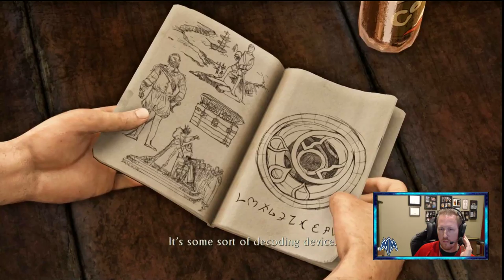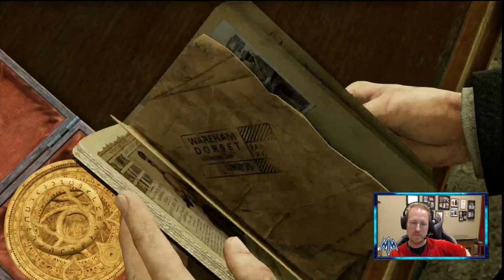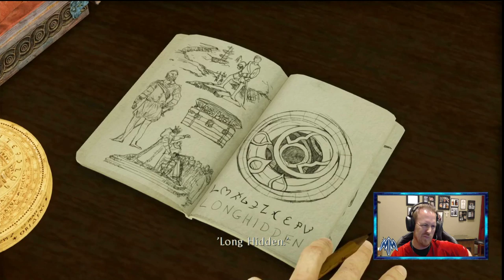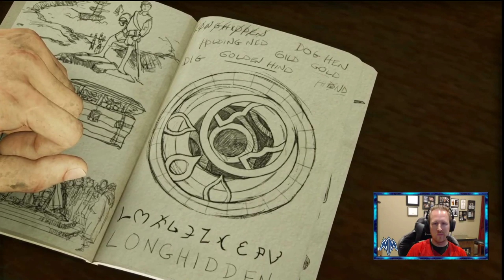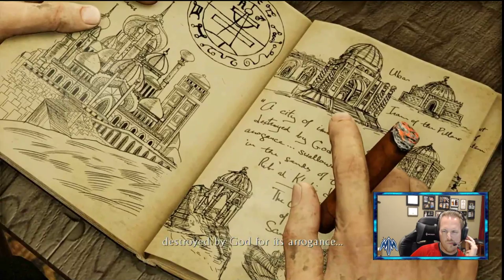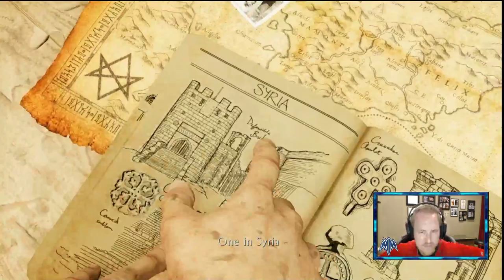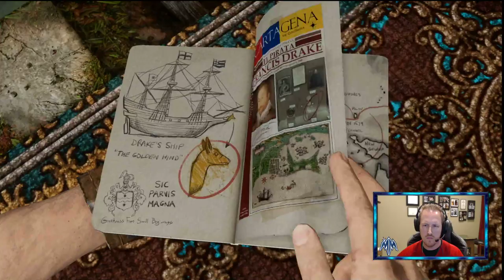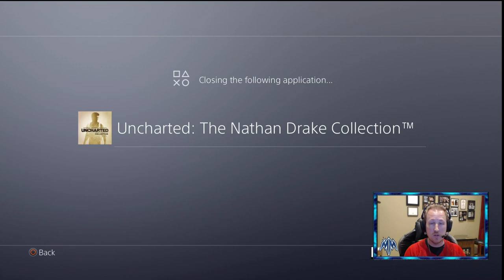🔴BEST VIDEO GAME SERIES EVER!!! UNCHARTED: THE DRAKE COLLECTION CONTINUED LIVE !🔴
ALSO STREAMING NOW ON...

RULES OF THE CAVE:
►NOTE: SELF-ADVERTISING IN MY CHAT WILL NOT BE TOLERATED (INSTA-BAN), I WILL DO SHOUT OUTS
►NO CURSING OUT MY CHAT
►NO NEGATIVTY, WE PROMOTE POSITIVITY